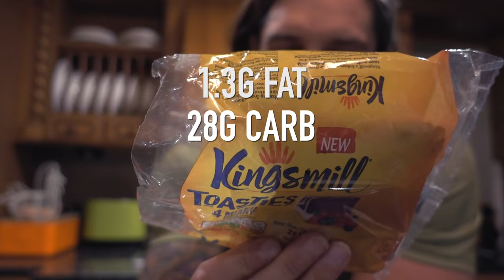ARE YOU BENCH PRESSING RIGHT?! NO MORE SHOULDER PAIN | The Vacuum Challenge | Lex Fitness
- CHEST DAY!
- Bench Press Technique for Better, Stronger, Bigger Heavy Lifts
- Vacuum Challenge for a smaller tighter thinner waist line
- Stretching & Mobility work to improve your workouts

INTRO:
ARTIST: Above Only
SONG: Change

OUTRO:
ARTIST: Miles Malone
SONG: This Is Our Time